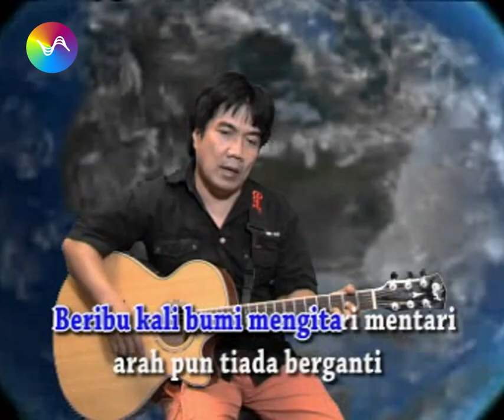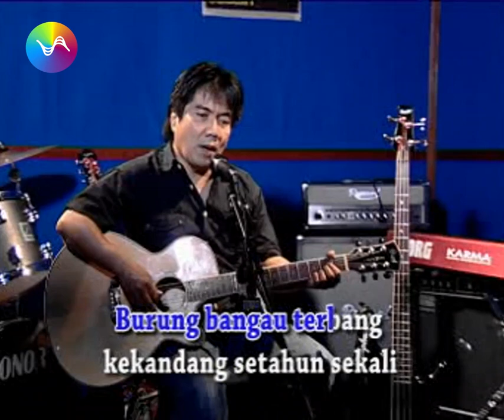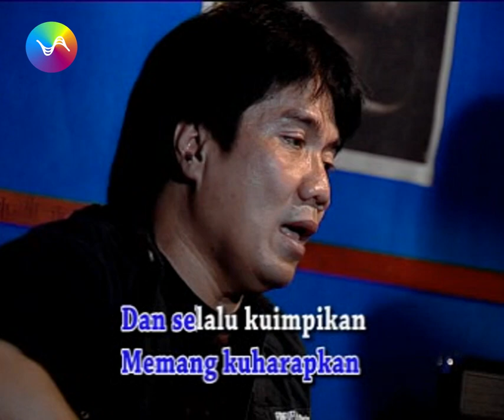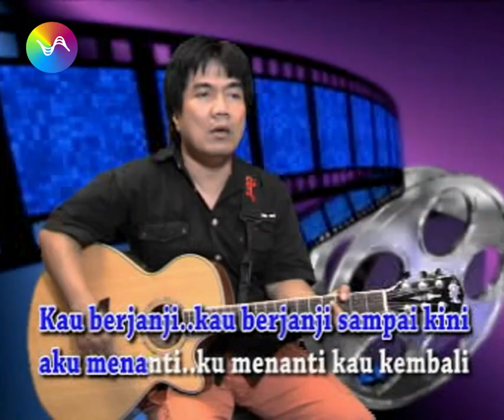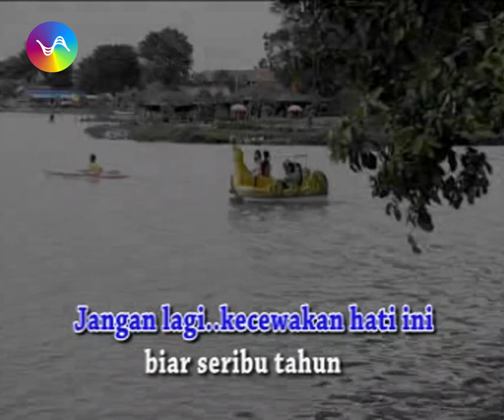Ade Putra - Hati Selembut Salju (Music Video)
Buat kamu yang nyari lagu Ade Putra "Hati Selembut Salju", video-nya bisa dinikmati di Star Music Station.

Lirik "Hati Selembut Salju"
Rembayung sutra di ufuk mulai bercahya
Hatiku pun ingin bertanya
Bila engkau tiba jangan hanya berita
Datanglah dengan cinta
Beribu kali bumi mengitari mentari

Arah pun tiada berganti
Betapa abadi bagai cintaku ini
Setia dalam cinta
Kau berjanji
Kau berjanji sampai kini

Aku menanti
Ku menanti kau kembali
Jangan lagi kecewakan hati ini
Biar seribu tahun memutih rambutku
Hatiku tetap selembut salju

Burung bangau terbang
Kekandang setahun sekali
Menemui cintanya lagi
Memang kuharapkan dan selalu ku impikan
Kau datang dengan cinta

Kau berjanji
Aku menanti

Kau berjanji